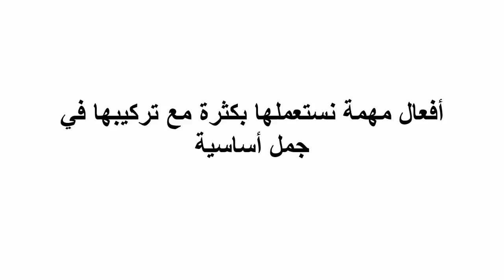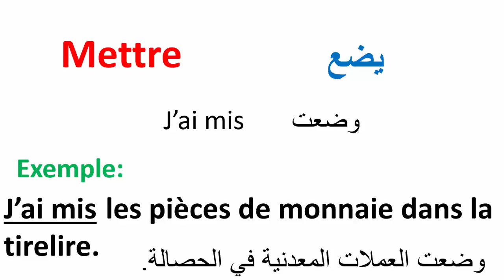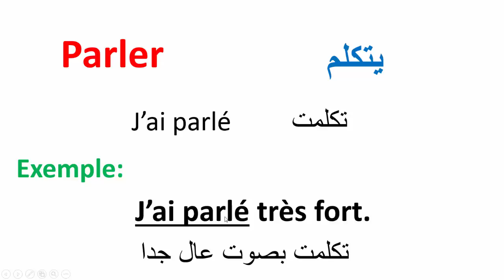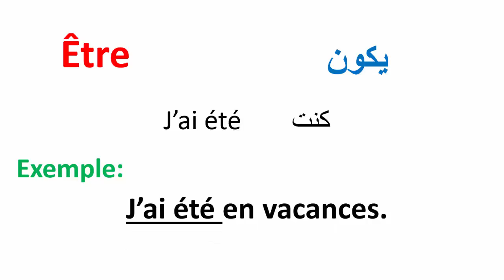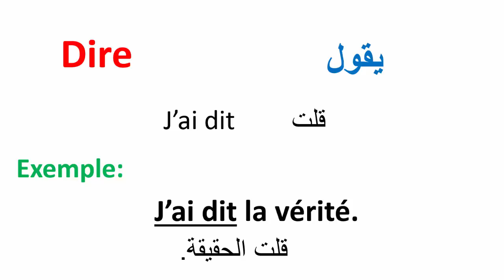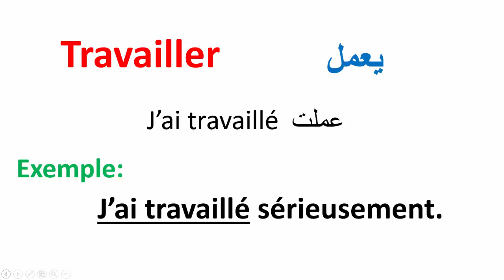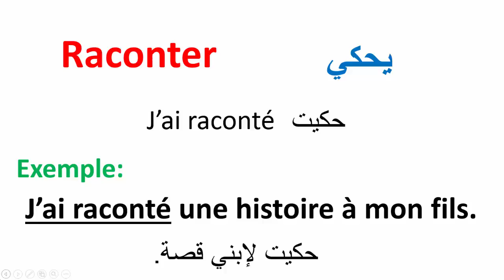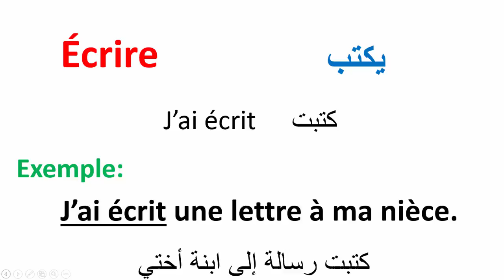تعلم الفرنسية--أفعال مهمة مركبة في جمل أساسية